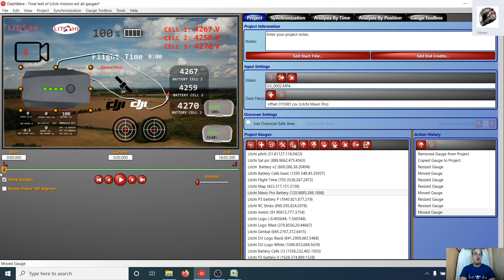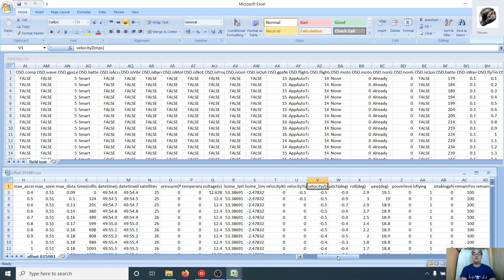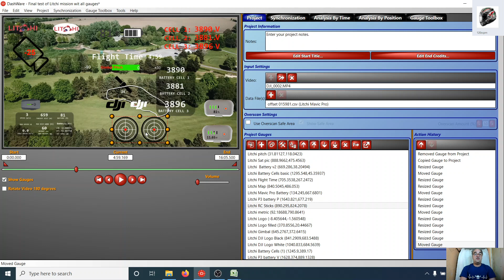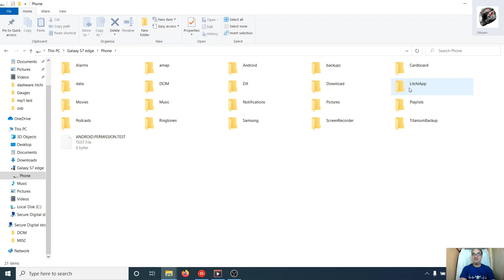Using Dashware with Litchi app flight logs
How to use Dashware with the Litchi app flight logs as they differ greatly from the logs in DJI Go apps.

Forgot to add the link to the original video sorry